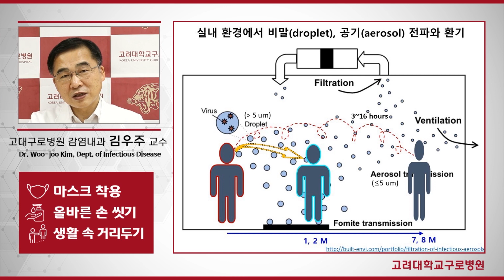[ENG/ESP][COVID-19] 실내 환경에서 비말 및 공기 전파와 환기 Aerosol Transmission & Ventilation in Indoor Environments